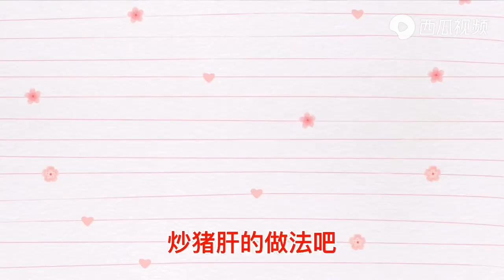农村一种野菜，名叫血皮菜，能补血，用它炒猪肝还是一道名菜 西瓜视频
用心记录每一天农村的生活